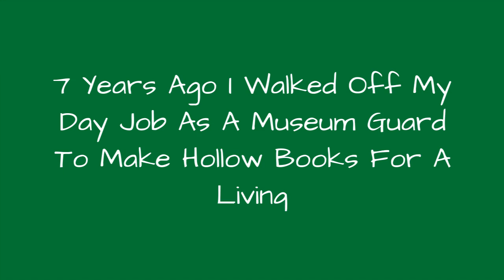7 Years Ago I Walked Off My Day Job As A Museum Guard To Make Hollow Books For A Living 🔥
Im a natural introvert, and spending hours indoors with a book has been my favorite activity from the time I was a little girl growing up in suburban Minnesota. My dream was to become an artist or a novelist, and I ended up earning my BFA in painting and drawing from The School of the Art Institute of Chicago. (Plus I happened to take a book arts course while there which would later prove fortuitous). My paintings were mostly images of difficult relationships from the past.I didn't feel good about exhibiting my paintings, which I felt were becoming more and more a form of personal art therapy rather than anything I'd want to show or sell. But I continued to love drawing in a sketchbook which could be open when I wanted and closed when I felt more vulnerable. As a struggling artist, I went through years of odd jobs, including horse-carriage driving for two years, selling luggage, stuffing envelopes, a three week stint at The Gap, and of course my last job outside the home, working as a gallery guard at an art museum.Disillusioned with my own art, I still wanted to get my hands on a project of some kind after coming home from a day of "Please don't touch the art." So, I was surfing the web and came across a hollow book. It just clicked with me and my introverted, bookish nature. Soon I was spending hours making hollow books with just an x-acto blade. On a whim, I put a Nancy Drew one up for sale on Etsy.com
0:00 - Intro
0:00:12 - 7 Years Ago I Walked Off My Day Job As A Museum Guard To Make Hollow Books For A Living
0:00:21 - 7 Years Ago I Walked Off My Day Job As A Museum Guard To Make Hollow Books For A Living
0:00:30 - 7 Years Ago I Walked Off My Day Job As A Museum Guard To Make Hollow Books For A Living
0:00:39 - 7 Years Ago I Walked Off My Day Job As A Museum Guard To Make Hollow Books For A Living
0:00:48 - 7 Years Ago I Walked Off My Day Job As A Museum Guard To Make Hollow Books For A Living
0:00:57 - 7 Years Ago I Walked Off My Day Job As A Museum Guard To Make Hollow Books For A Living
0:01:06 - 7 Years Ago I Walked Off My Day Job As A Museum Guard To Make Hollow Books For A Living
0:01:15 - 7 Years Ago I Walked Off My Day Job As A Museum Guard To Make Hollow Books For A Living
0:01:24 - 7 Years Ago I Walked Off My Day Job As A Museum Guard To Make Hollow Books For A Living
0:01:33 - 7 Years Ago I Walked Off My Day Job As A Museum Guard To Make Hollow Books For A Living
0:01:42 - 7 Years Ago I Walked Off My Day Job As A Museum Guard To Make Hollow Books For A Living
0:01:51 - 7 Years Ago I Walked Off My Day Job As A Museum Guard To Make Hollow Books For A Living